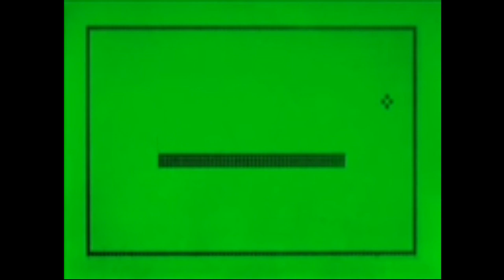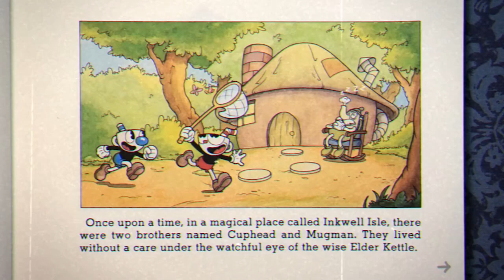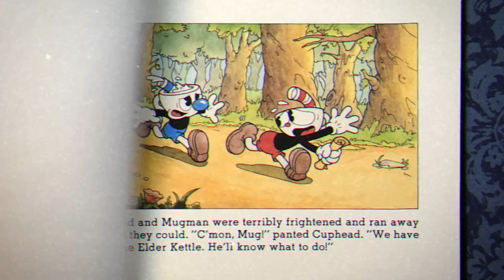Cuphead; 7 years later!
Cuphead; sick little game and one I will definitely return to!

I'm looking for that one great game that will put an end to all other games; what would you bros recommend?

Safe